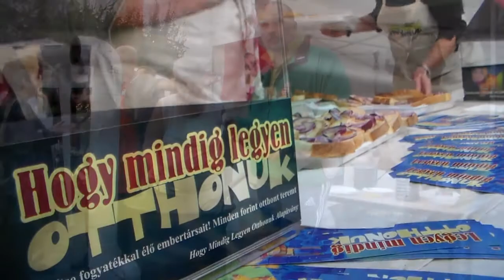Görgényi László főzőverseny - Gyöngyösi szüreti napok